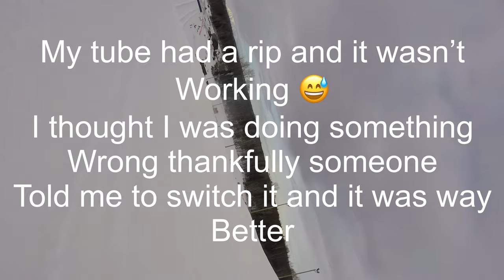Hillberg Ski Area tubing on Jber Alaska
Hillberg ski area tubing in jber Alaska ski area. Our first time tubing ever it was such a great experience another thing off of our bucket list.